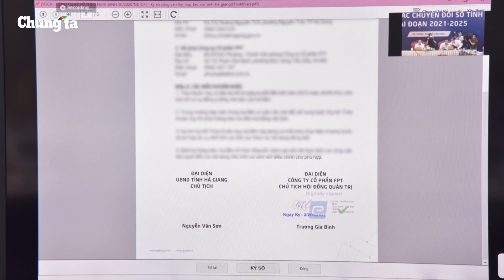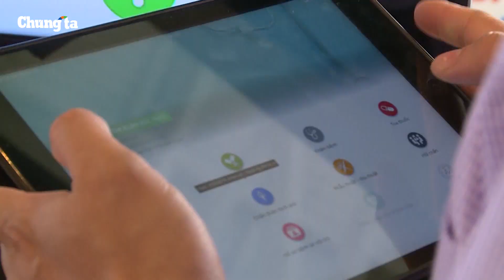FPT ký kết thỏa thuận hợp tác thúc đẩy chuyển đổi số toàn diện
Chiều 23/6 trong khuôn khổ Hội thảo trực tuyến Chuyển đổi số - Nền tảng phát triển kinh tế, xã hội do UBND tỉnh Hà Giang tổ chức, FPT và UBND tỉnh đã ký kết thỏa thuận hợp tác thúc đẩy chuyển đổi số tỉnh Hà Giang giai đoạn 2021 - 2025. . Thỏa thuận được ký kết với mong muốn góp phần đưa Hà Giang trở thành một trong những tỉnh đi đầu cả nước về chuyển đổi số với ba trụ cột: Chính phủ số - Kinh tế số - Xã hội số vào năm 2023.